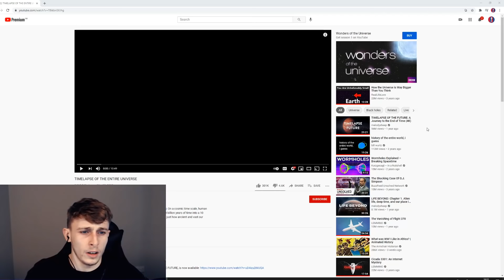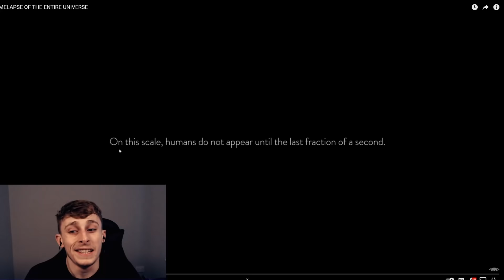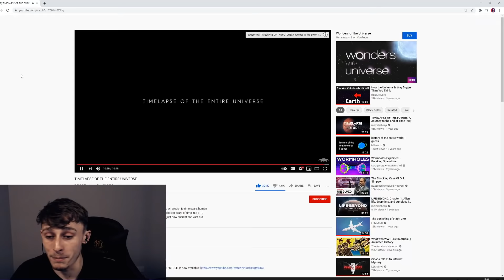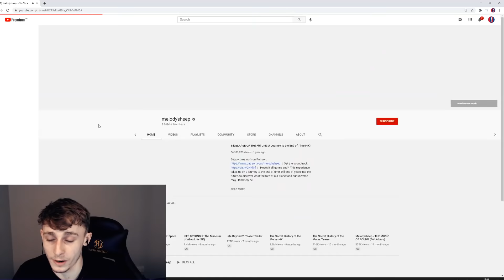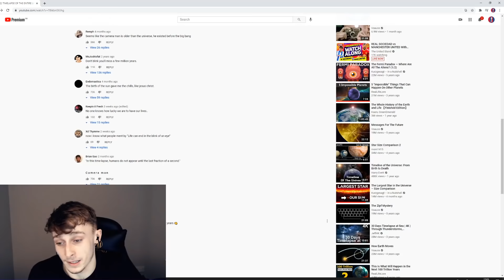Reacting to TIMELAPSE OF THE ENTIRE UNIVERSE